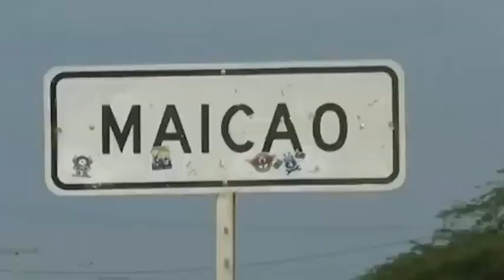DOS COMERCIANTES FUERON ARROLADOS POR UN CARRO ‘FANTASMA’ EN MAICAO (LA GUAJIRA)